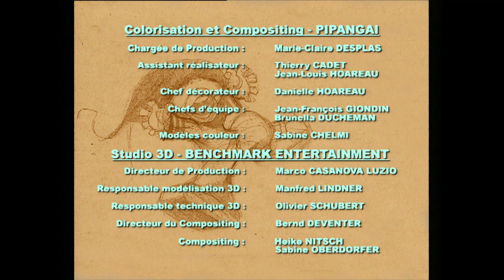WOMBAT CITY 22: Syndrome médiatique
Les Wombat Kids envahissent l'univers impitoyable de la télévision. Wood dans une émission/jeu va tenter de gagner des milliards Jimi et Chami s'inscrivent à un autre jeu télé pour trouver l'âme sœur.